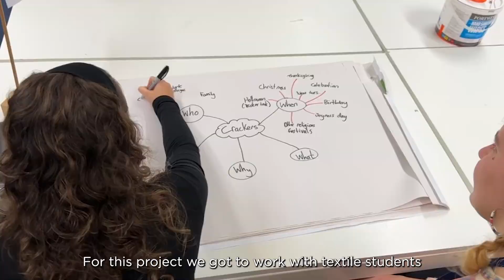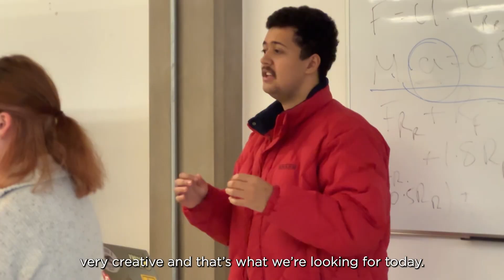24-Hour Project with IG Design Group | Cardiff School of Art and Design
Students from BA/BSc (Hons) Product Design and BA (Hons) Textile Design were challenged with redesigning the traditional Christmas cracker.

The students rose to the 24-hour challenge and came up with a host of innovative ideas around cracker design, working alongside industry experts along the way.

Here’s Product Design student, Beth, and Mike from IG Design Group discussing the project.